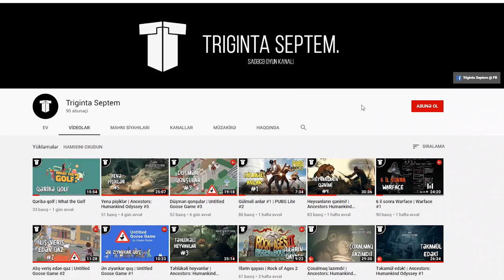Potaların epik döyüşü | Paunch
Ay pota, gəl gedək ota. Ota aşdı, pota qaçdı...
Nəysə. Lüt kişilərin dağda-dərədə epik döyüşlərinə baxmaq istəyənlər var?